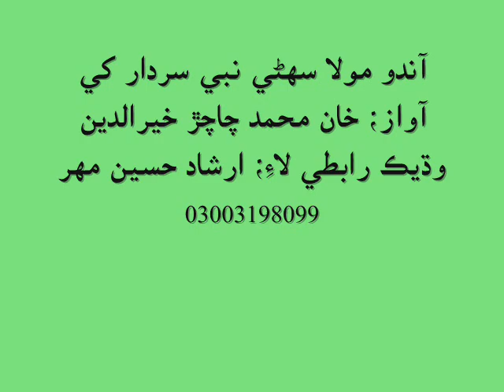islamic naat _ aando Maula sohne Nabi sardar by khan mohammad & khair deen indhar sindhi new naat